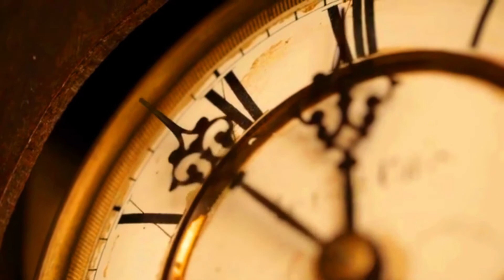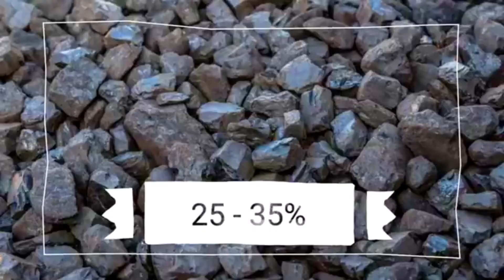Coal and It's Impact on The Environment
Coal is an energy fuel widely used on the planet, here's a summarised analysis on the same